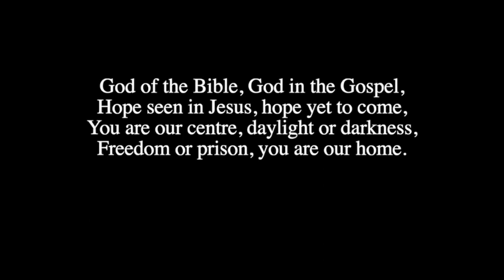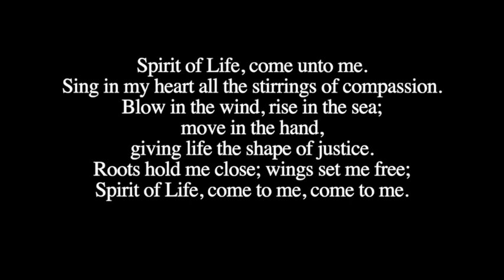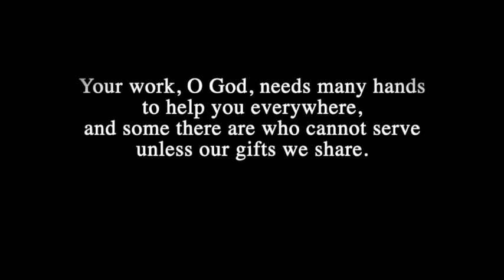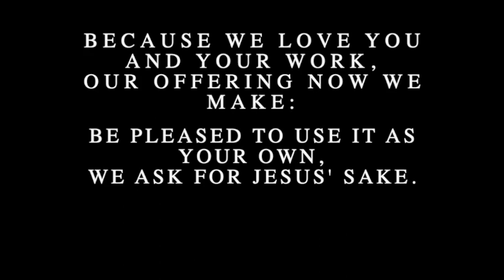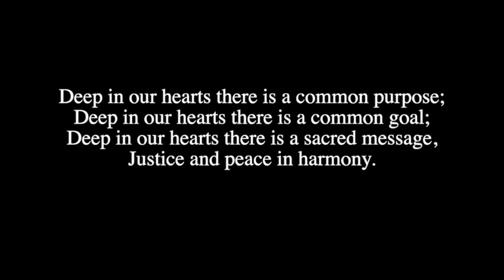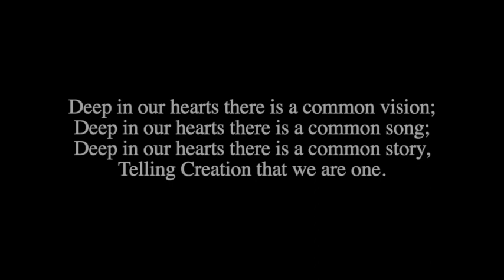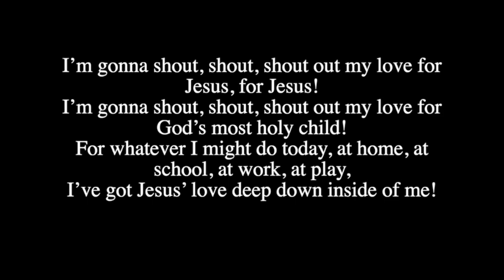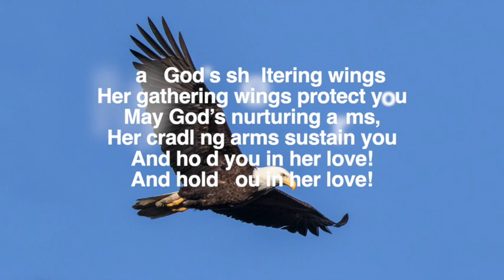Worship for Sept 20, 2020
This video is about Worship for Sept 20, 2020